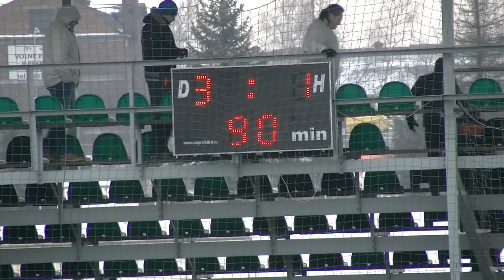Příprava: Baník - Górnik Zabrze 3:1 (sestřih utkání).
Branky: 14. De Azevedo, 39. Celba, 76. Urgela z penalty - 18. Plizga. Hráno 21. ledna 2017 na hřišti Kovony Karviná.

Baník: Šustr – Celba, Pokorný, Zápotočný, Helešic (46. Granečný) – Hlinka (46. Meščaninov) – Mondek (55. Smékal), Hrubý (46. Mičola), Pekár (46. Nerad), Stáňa (46. Freit) – De Azevedo (46. Urgela).